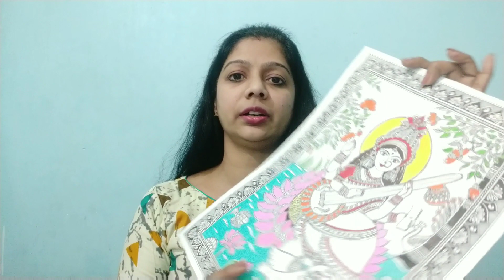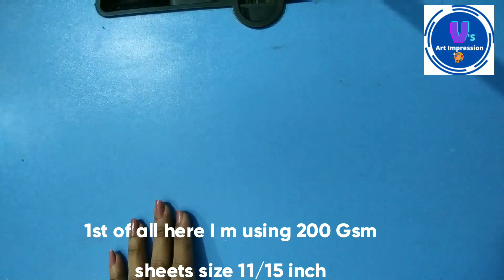How to Draw Maa saraswati painting / Madhubani Maa saraswati painting/ आसान मिथिला चित्र कला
Hello viewers,
I am glad that you came across my channel.Today I share easy Madhubani Maa Saraswati painting ..my next art I will share after Two days.if you enjoy this video please like and comment your views.  If you are new to my channel and want to see new types of DIYprojects, art and crafts please

 Required material :

1.Sheet 200GSM , Size-11/15inch or Handmade sheets
2.Jel pen or CD marker in black color
3. Acrylic paint, water paint, poster paint
4.pencil, Eresar

🥰About Madhubani painting🥰

Madhubani painting or mithila art is the most popular and beautiful folk art form Bihar and Nepal. It is very famous in all over world.
Madhubani art has five distinctive styles: Bharni, Kachni, Tantrik, Godna and Kohbar. In the 1960s Bharni, Kachni and Tantrik styles were mainly done by uppar cast women in India and Nepal. Their themes were mainly religious and they depicted Gods and Goddesses paintings.

This painting is done with a variety of tools,  brushes, nib-pens, and matchsticks and using natural dyes and colors .

The paintings were done on  plastered mud walls and floors of huts, but now they are also done on cloth, handmade paper and canvas.

For my latest updates please click on given

 for painting images of this video available on my Facebook page..click on the given Facebook link

दर्शको,
 आज मैं आपके लिए नयी और आसान तरीके से Lord Krishna madhubani painting का वीडियो लेकर आयी हु. अगर आपको वीडियो  पसंद आये तो कृपया मेरे इस वीडियो को Like करे और अपना सुझाव Comment Box में जरुर बताये ,मेरे नए वीडियो के लिए Subscribe कर  🔔 button जरूर दबाये
                                                                                धन्यवाद 🙏🙏🙏 💕

   For My other  tutorial Video please click given link
Day 15( Required Material for madhubani painting)

Day 14(Kohbar style madhubani painting full tutorial)